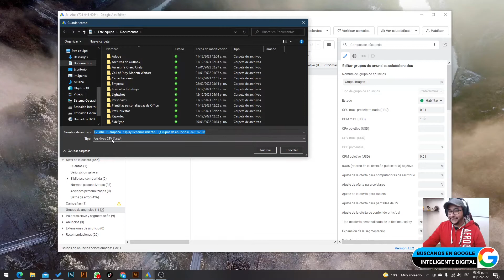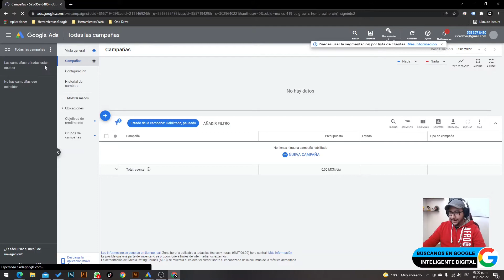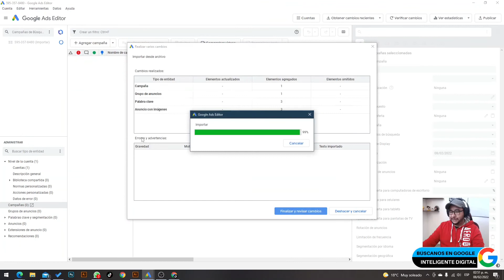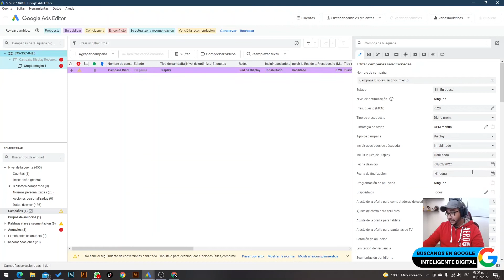Exportar campañas google ads con google ads editor 2022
Exporta tus campañas de google ads con google ads editor. Exportar anuncios google de forma fácil